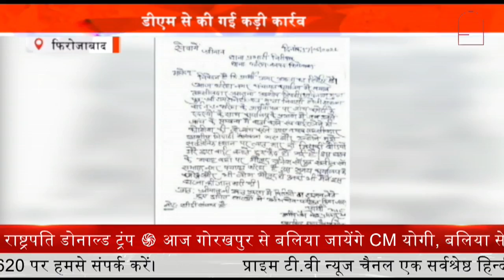Firozabad नायब तहसीलदार की गुंडई || Prime Tv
नायब तहसीलदार की गुंडई . पत्रकारों के साथ हुई अभद्रता,

डीएम से की गई कड़ी कार्रवाई की मांग

फिरोजाबाद में भू माफियाओं के हौसले बुलंद है.और भू-माफियाओं के खिलाफ सवाल पूछने के लिए मीडियाकर्मी नायाब तहसीलदार के पास पहुंचे.

लेकिन माफियाओं को लेकर पूछे गए सवाल पर नायाब तहसीलदार भड़क गए..और उन्होंने पत्रकारों के साथ अभद्रता की.

इस मामले में पत्रकारों ने डीएम से मांग की तहसीलदार की गुंडई पर उसके खिलाफ एक्शन लिया जाए.और कड़ी कार्रवाई की जाए..

इसी के साथ माफियाओं पर भी कड़ी कार्रवाई करने की बात कही गई है. कहा गया है कि माफियाओं ने करोड़ों की संपत्ति को जब्त कर रखा है. जिसे माफियाओं के कब्जे से निकालने की जरुरत है.